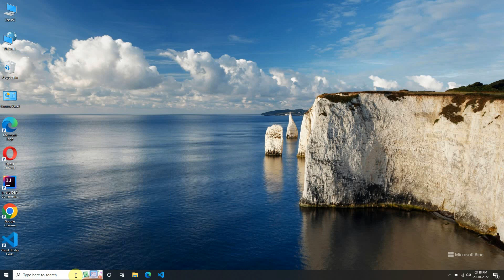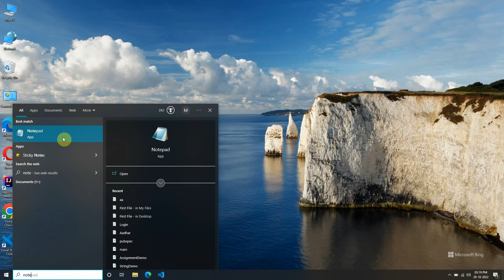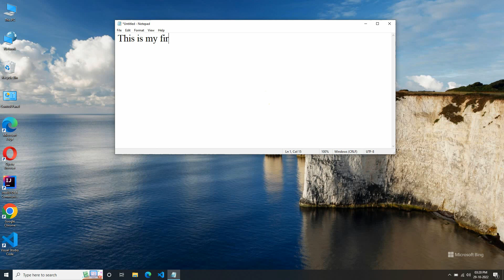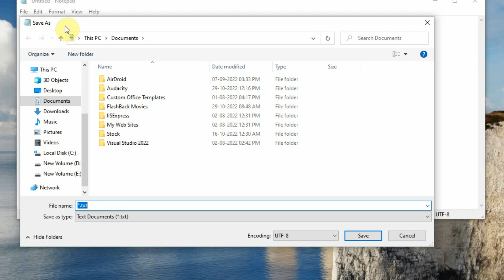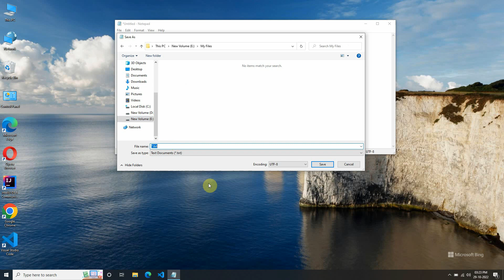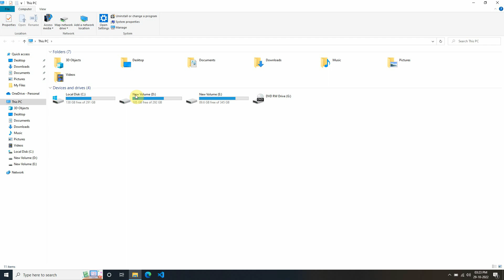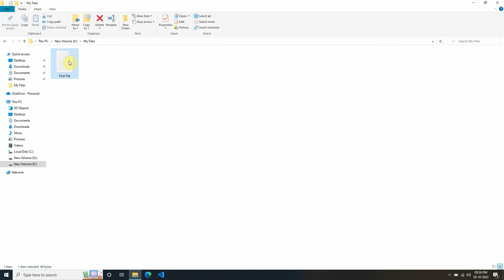How to create and save a text file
This video will explain how we can create a text file and also how to save it.